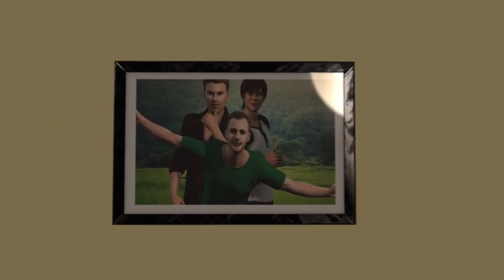Contacting the Otherside - Two Sentence Horror Stories